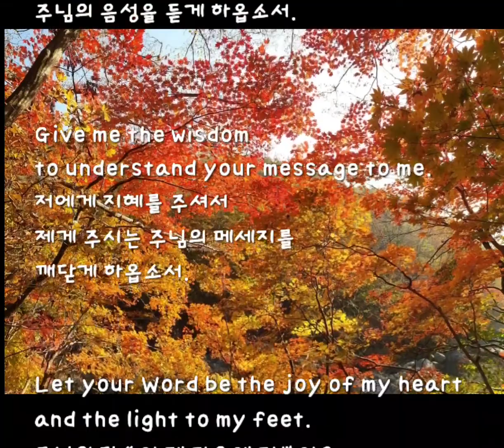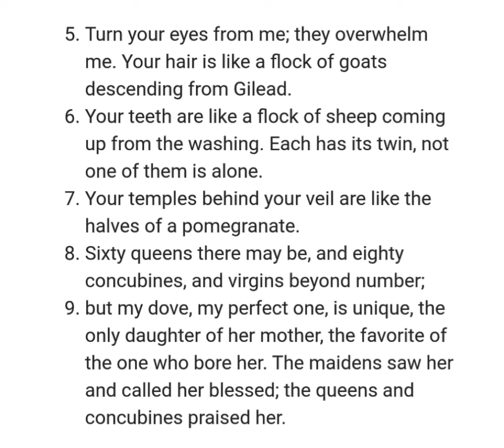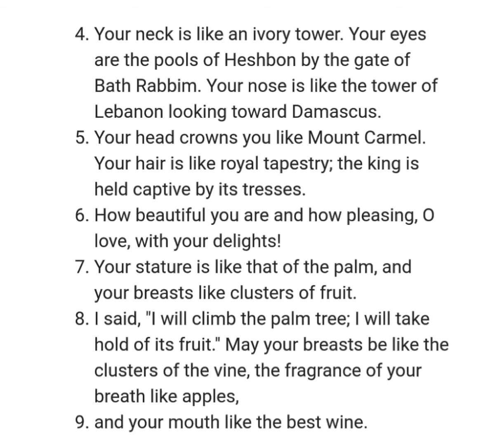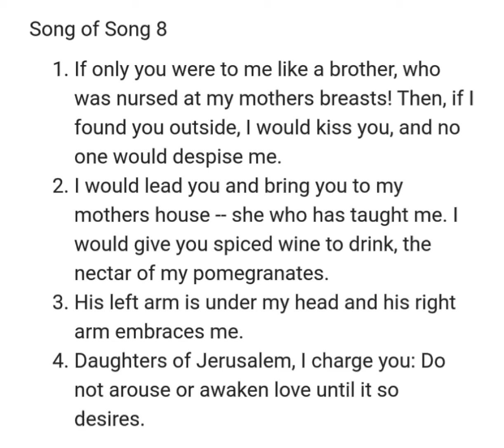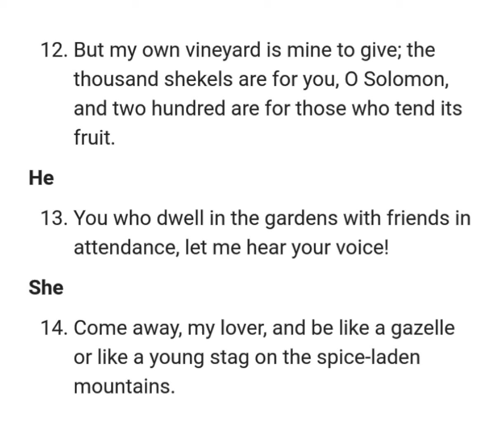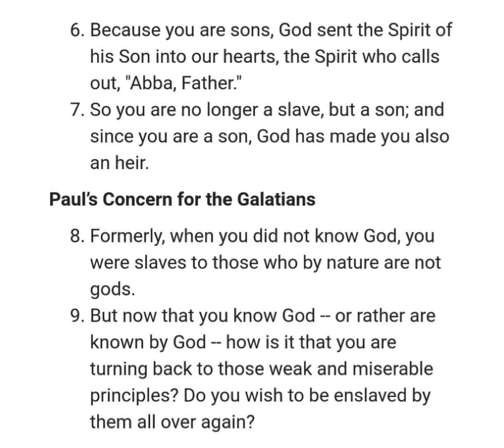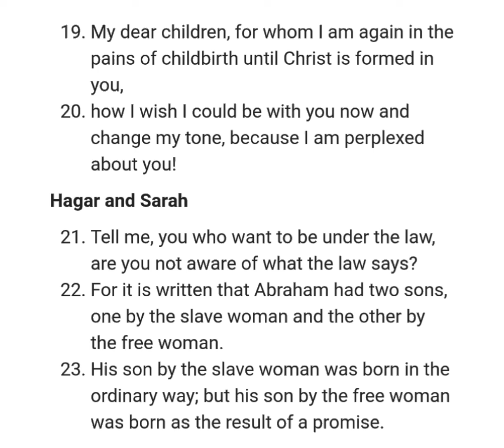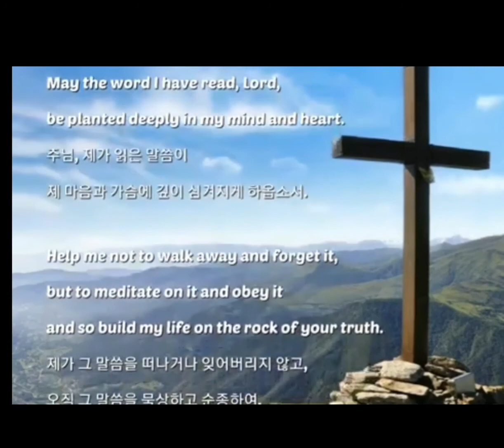NIV 성경일년일독 268 (개역개정): Song of Songs 아가서 6-8 ; Galatians 갈라디아서 4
챕터

[0:00] 성경일년일독 268
🌲[Psalm 시편 119:105]
하나님의 말씀을 *매일 읽으십시오. 오늘 나에게 말씀하시는 *주님의 음성을 들을 수 있습니다.
[0:21] 1. [시작기도]
성령님의 도움을 구하는 기도
2. [성경읽기]:
🔶️Song of Songs 6–8 ; Galatians 4
[1:01] Song of Songs 6
[2:48] Song of Songs 7
[4:37] Song of Songs 8
[6:43] Galatians 4
[개역개정: 드라마 바이블]
3.  [말씀묵상]: 감동구절을 댓글이나 노트에 적고 묵상, 기도
[10:52] 4. [마침기도]
5. [성경주석]
🔸️한글성경 주석
•아가 6–8